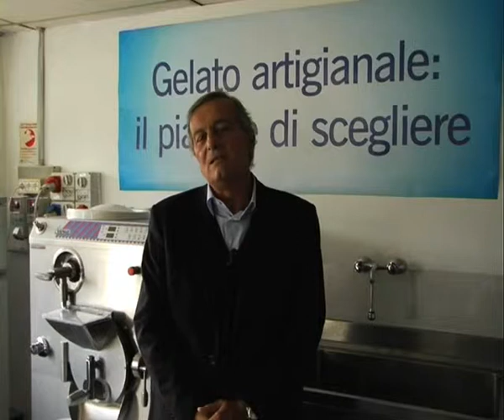OSTIFICIO PREALPINO I Fra gelato artigianale e impegno civile